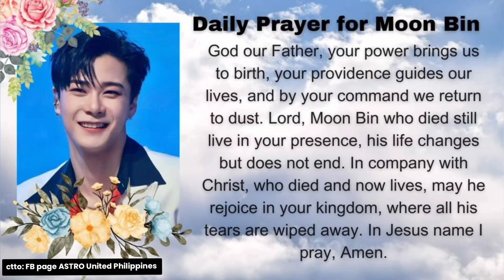Kathy Troccoli - Tell Me Where It Hurts REACTION by Jei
Kathleen Troccoli (born June 24, 1958) is an American contemporary Christian music singer, songwriter, author, and speaker. She was raised in a Catholic family, which was not particularly religious. As of 1998, she was a practicing Roman Catholic, but currently identifies as a non-denominational Christian. As of 2020, she continues to sing, speak and minister to the Church worldwide.

Kathy Troccoli is her self-titled fifth full-length album. It was released by Reunion Records in 1994. The lead single was Diane Warren's "Tell Me Where It Hurts". The songs "My Life Is In Your Hands" and "Mission of Love" were top ten Christian radio hits. In 1995, Troccoli was nominated for Female Vocalist of the Year and for Song of the Year for the track "My Life Is in Your Hands", which she co-wrote with Bill Montvilo, at the 25th GMA Dove Awards. The album peaked at number ten on the Billboard Top Christian Albums chart.

Reaction videos to KPOP. JPOP, Indo-Pop, CPOP, TPOP, MPOP, PPOP and QPOP Mukbang Arts and Crafts KPOP Fan Vlogs Reaction Videos Tokking Black Mochi